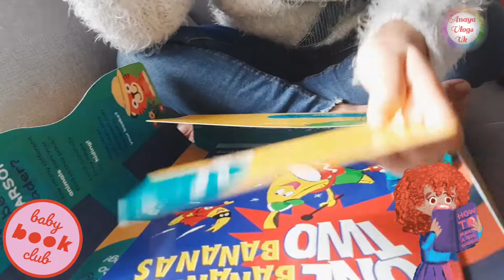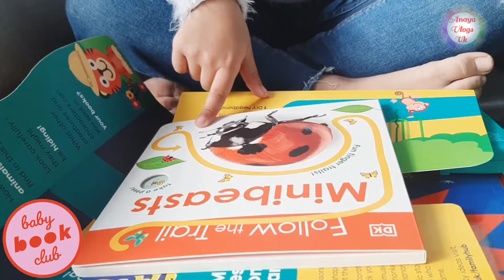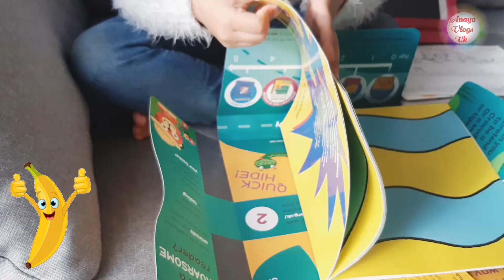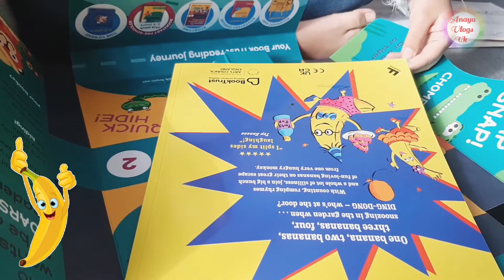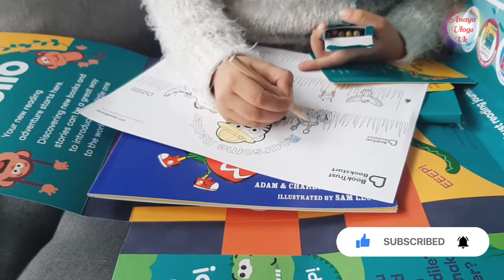Anaya get Books from her Nursery || Come I Show you || Anaya Vlogs Uk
Guys I show you something
One Banana two Banana books
Anaya Vlogs Uk
london walk
baby songs